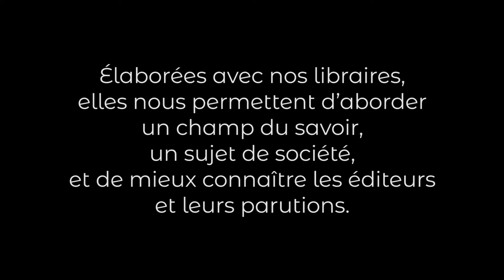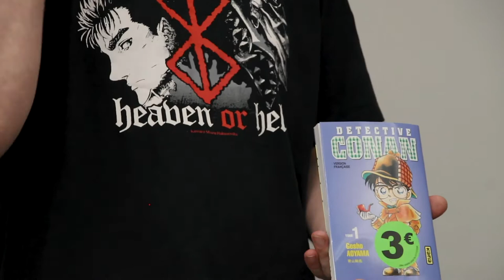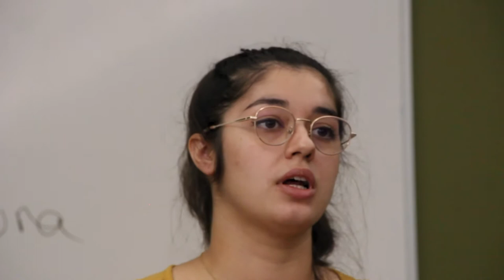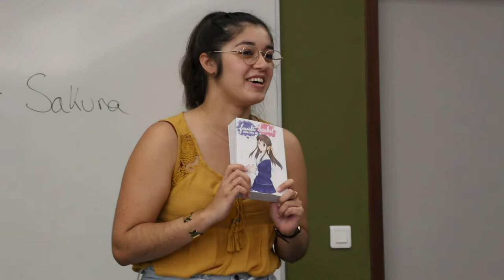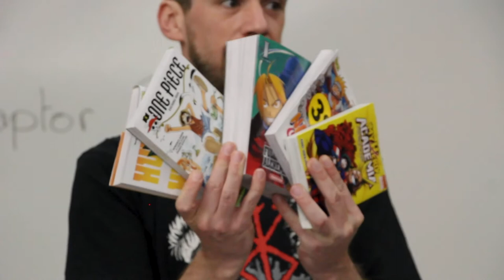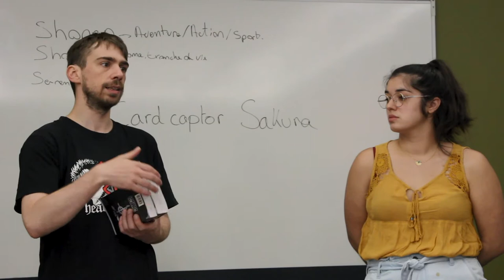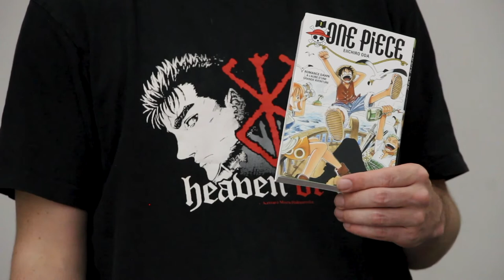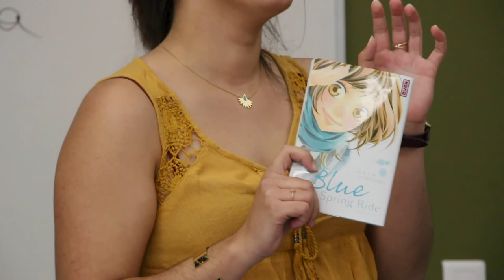Librairie Momie : sélection mangas 10-13 ans